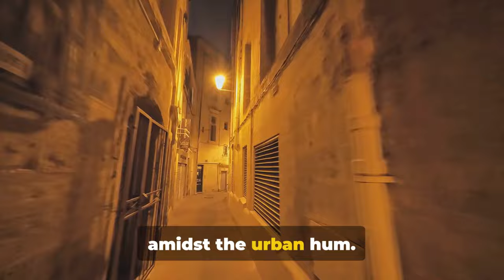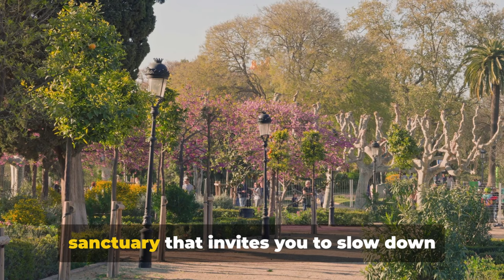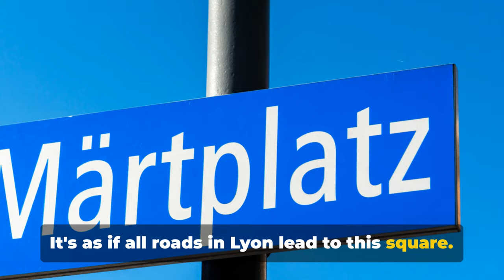Lyon France 2024 - Full Travel Guide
Lyon, situated in France's Auvergne-Rhône-Alpes region, is a city steeped in history, renowned for its culinary excellence and silk production heritage. Tracing its origins back to Roman times, Lyon's historical architecture is showcased in its UNESCO-listed Old Town, with the ancient Theatre of Fourvière and the Renaissance district of Vieux Lyon. The city is a gastronomic paradise, credited as the birthplace of traditional French cuisine, offering an array of bouchons—small, intimate restaurants serving local dishes. Its contemporary culture thrives in the Confluence district, where innovative buildings reflect a forward-thinking attitude. Lyon's annual Fête des Lumières transforms the city into a dazzling display of light and creativity, further cementing its reputation as a dynamic cultural hub.